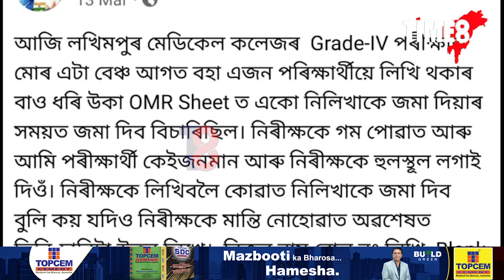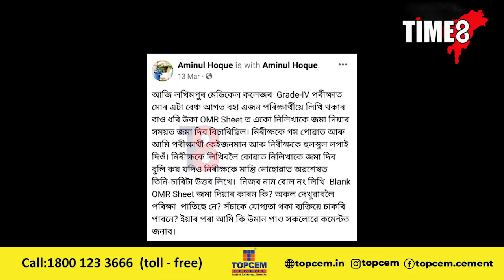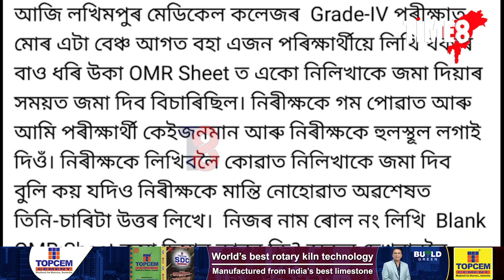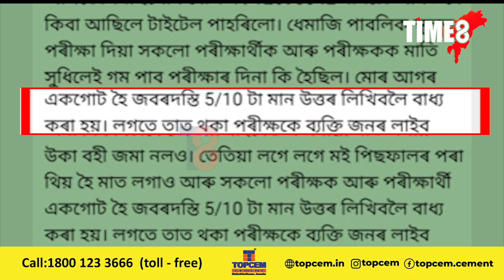নিযুক্তি পৰীক্ষাত উত্তীৰ্ণ হ'ল উকা বহী জমা দিয়া পৰীক্ষাৰ্থী !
লখিমপুুৰ মেডিকেল কলেজৰ চতুৰ্থ বৰ্গৰ নিযুক্তি প্ৰক্ৰিয়াত বিসংগতি ! নিযুক্তি পৰীক্ষাত উত্তীৰ্ণ হ'ল উকা বহী জমা দিয়া পৰীক্ষাৰ্থী ! কিমান স্বচ্ছ নিযুক্তি প্ৰক্ৰিয়া ? নিযুক্তিৰ ফলাফল ঘোষণা হোৱাৰ পিছতে কেতবোৰ বিস্ফোৰক অভিযোগ পৰীক্ষাত অৱতীৰ্ণ প্ৰাৰ্থী ৰূপহীহাটৰ আমিনুল হকৰ ।